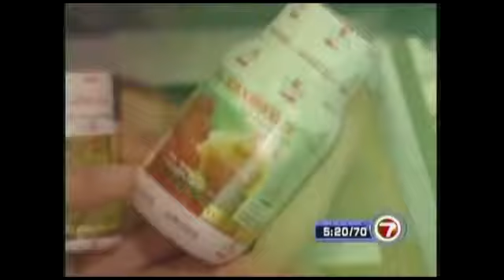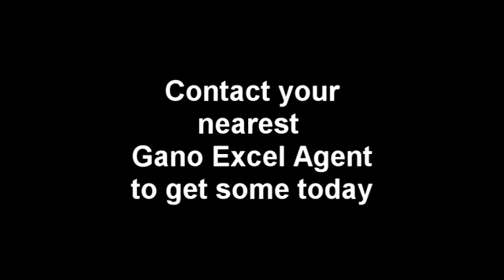OMG ~ Fox News, Discovery Channel & more!